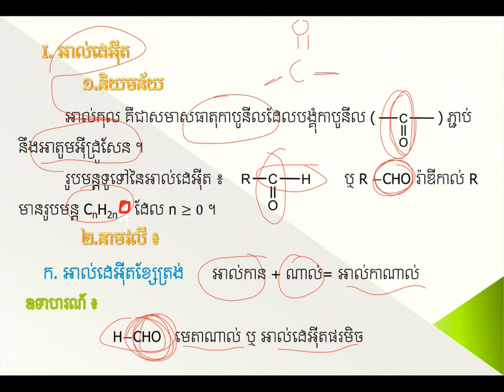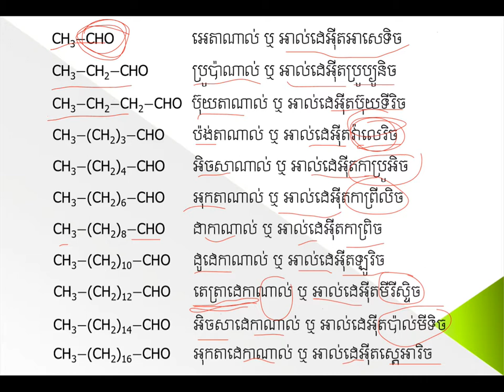អាល់ដេអ៊ីត||Aldehyde||គីមីថ្នាក់ទី១១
អាល់ដេអ៊ីត|មេរៀនទី២ជំ៧
ដកស្រង់ចេញពីសៀវភៅរបស់ក្រសួងអប់រំ យុវជន និងកីឡា
ជំនួយដល់ការសិក្សារបស់សិស្សានុសិស្សថ្នាក់ទី១២
គោលបំណងចែករំលែកចំណេះដឹងគីមីវិទ្យា